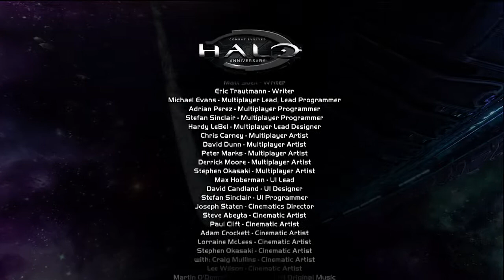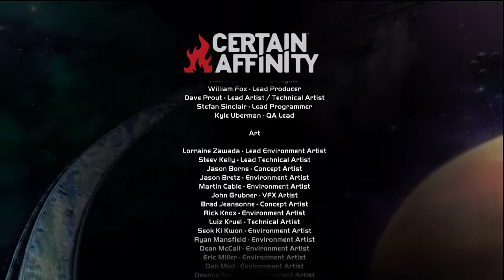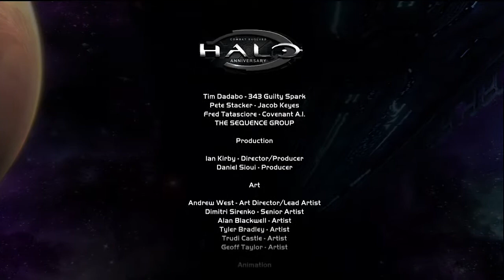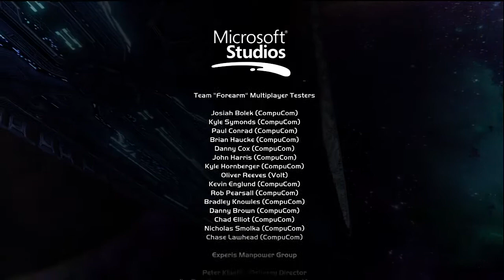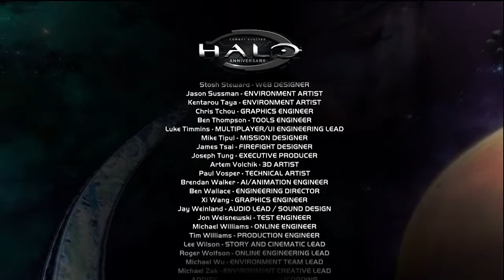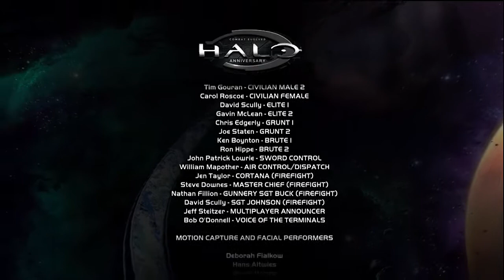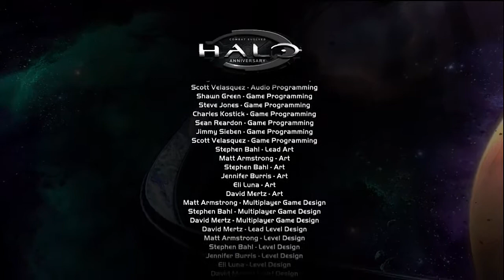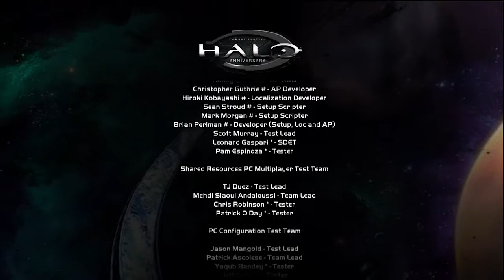Halo: Combat Evolved Anniversary - Credits/ Short Review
Join the Tymes Rhymes Universe today!

Thank you all for joining me. It's been a blast! See you all on Halo 2!

Halo: Combat Evolved Anniversary, also referred to as Halo: Anniversary, or Halo: CEA, is a first-person shooter video game set in the Halo universe and is an enhanced remake of Halo: Combat Evolved. Microsoft announced the game alongside Halo 4 at the 2011 Electronic Entertainment Expo. The game reached gold status on October 15, 2011, and was released a month later, on November 15, 2011, the 10th anniversary of the original title's launch.
Halo: Combat Evolved Anniversary was developed through a partnership with development studios 343 Industries, Saber Interactive, and Certain Affinity. The game features several updates to the original title, including a complete visual overhaul; support for cooperative and multiplayer gameplay on the Xbox Live online service; remakes of several multiplayer maps from previous Halo games; and extras such as achievements, multimedia "terminals", and other hidden easter eggs. The original game engine was replaced by the Saber3d engine in campaign mode and the Halo: Reach engine in multiplayer. The game is the first in the series to include Kinect support.
Reception to Anniversary was generally positive.